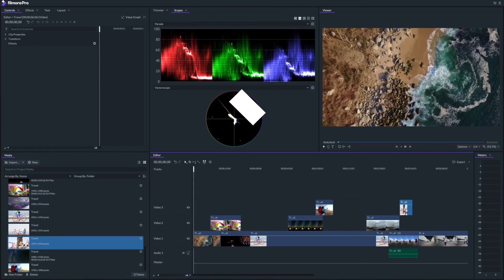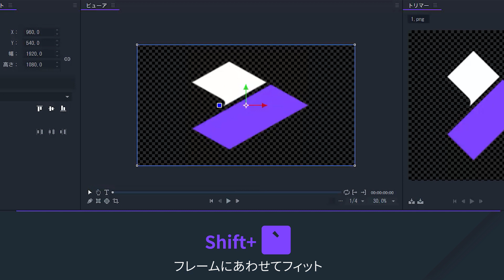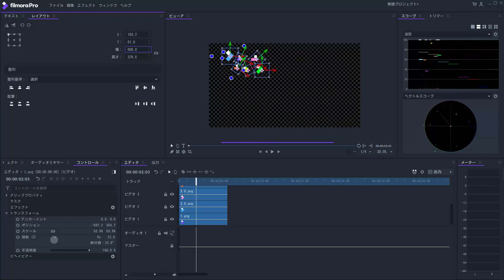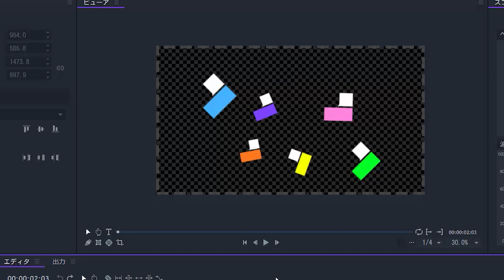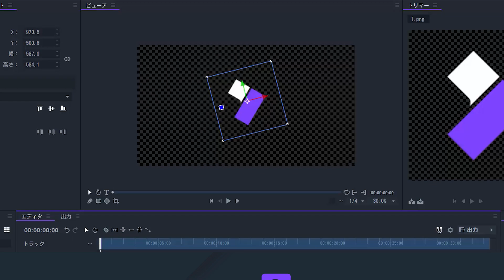レイアウト｜FilmoraPro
今回の動画では、フレーム上でエレメントを変化させたり配置するいくつかのテクニックをご紹介します。また、ショートカットや、ビューアまたはレイアウトパネル上での変更、整列、分配についても詳しくみていきます。